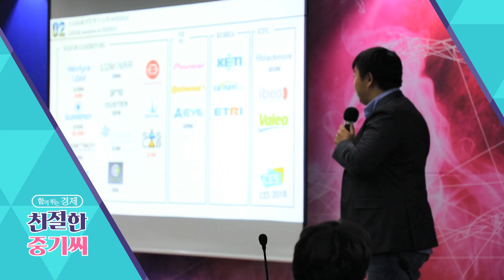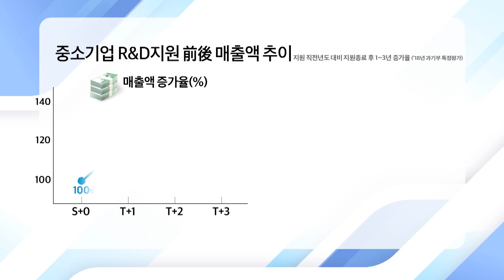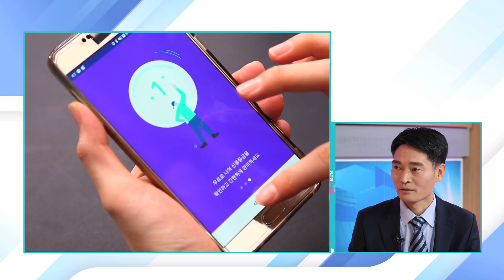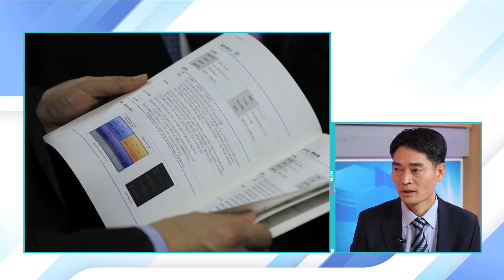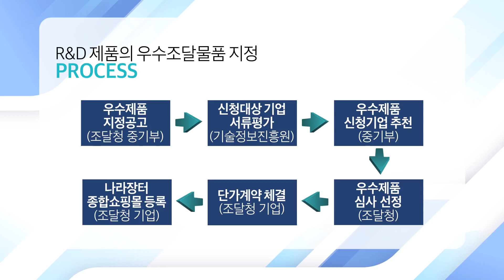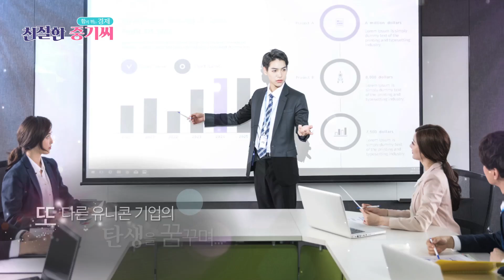2019년 중소기업 기술개발 지원의 핵심은?-친절한 중기씨2편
중소기업 성장의 열쇠 기술력!
교류와 혁신, 시장중심의 지원으로 중소기업의 꿈을 키운다!
2019년 중소기업 기술개발 지원의 핵심은?